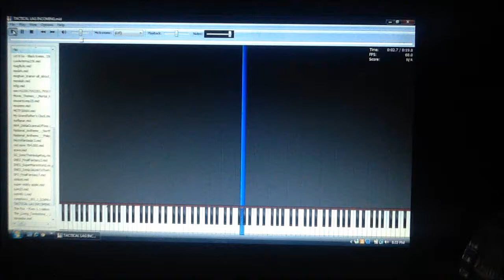[BLACK MIDI] Lag Tester 600,000 notes by me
My first ever MIDI :)

File name: TACTICAL LAG INCOMING.mid
Note Count: 618,362
Synth: Coolsoft
Soundfont: Arachno
Recorded using: My old iPad (recording softwares lags performance)
MIDI Player: Piano From Above (Synthesia is slow)
Layer1 notes: 214346
Layer2 notes: 202008
Layer3 notes: 202008
Overlappng/Underlying notes: 618,337